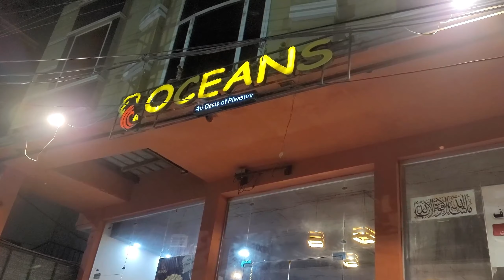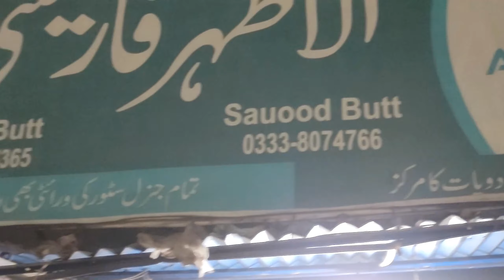2nd Day in Hafizabad - Full Party Mood 🎈- Sham Ko Full Enjoy Kya | Vlog - 28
In the Previous Vlog we go to Hafizabad For vloging . In This Vlog We go Ocean eat Pizza . We Go to Big Bite and eatzinger burger and grill burger . Full Party

2nd Channel of me Hashi World
My Vlogs

🅷🅰🆂🅷🅸  World

My VLOGS

20 - Pura Din Light Nhi Ai | Ducky Bhi Ko Bhi Invite Kya Tika Party my | Vlog - 20
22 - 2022 Last Vlog _ Sab Kuch Mil Gya Start Vloging - Best Year of My Life | Vlog - 22